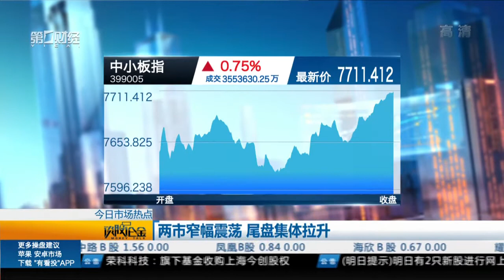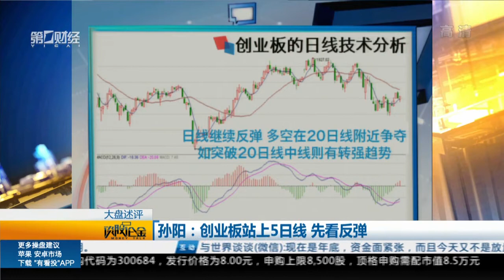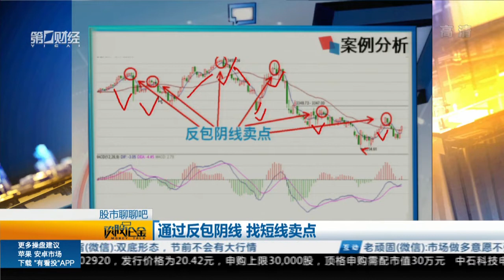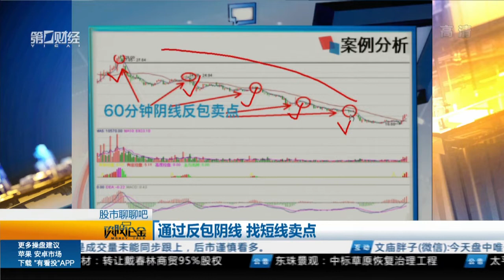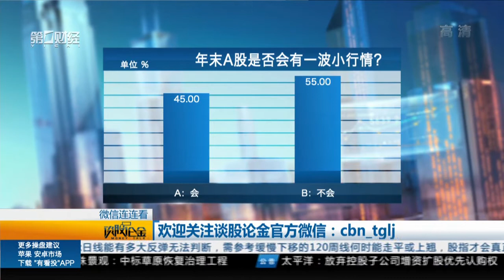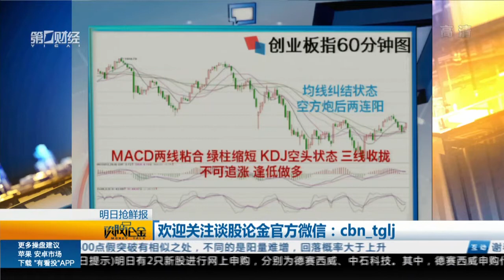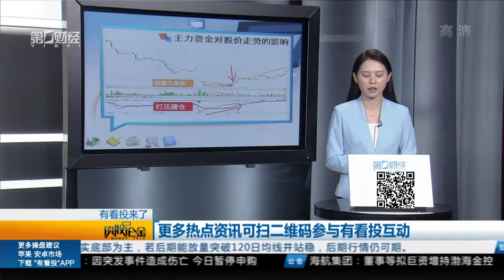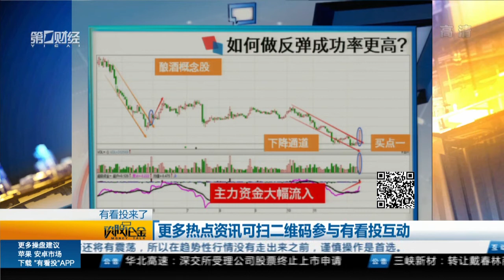【谈股论金】20171213